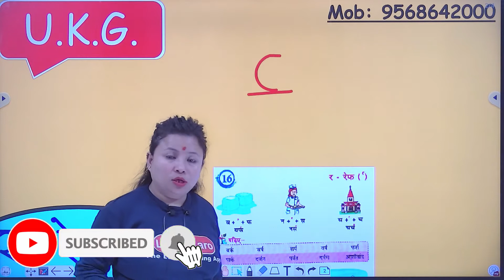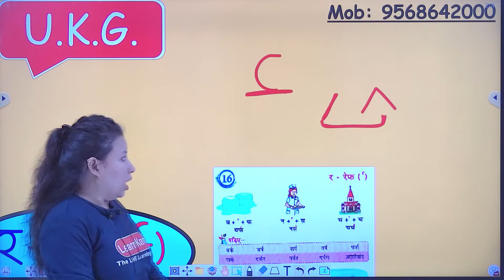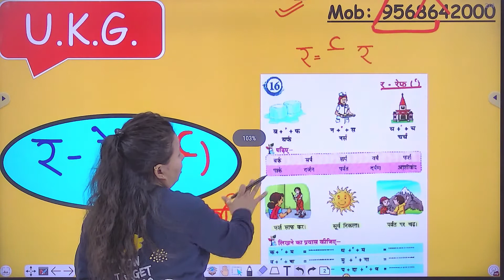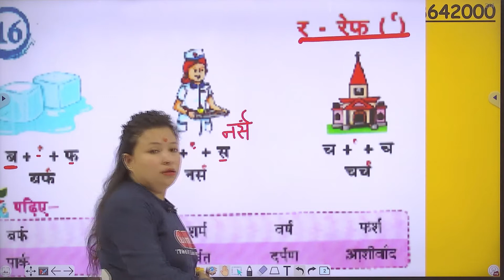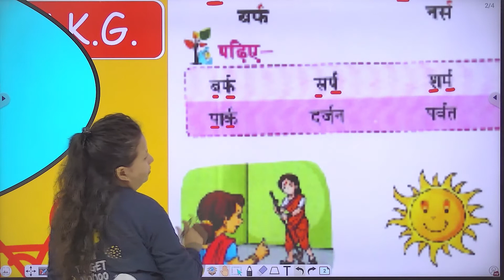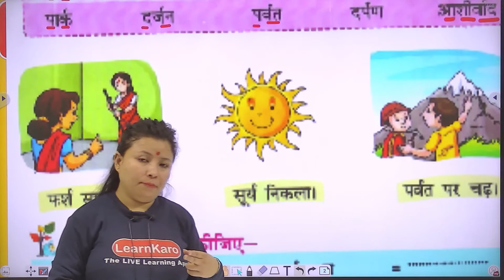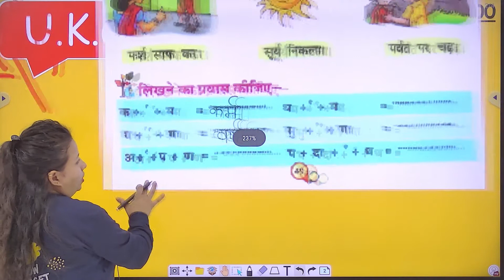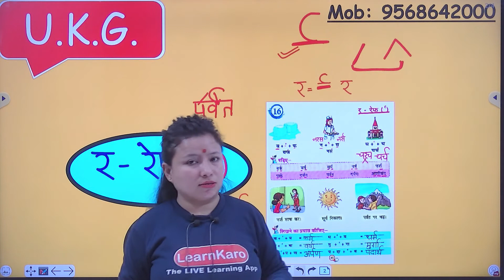र-रेफ की मात्रा | स्वर आरम्भ | Hindi Writing For U.K.G.| Hindi Concept | Page Number 49